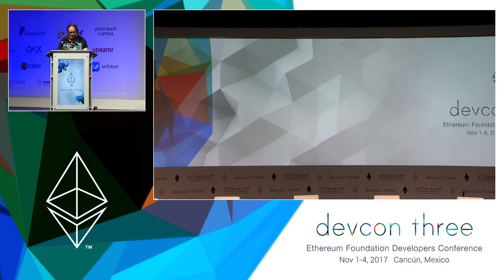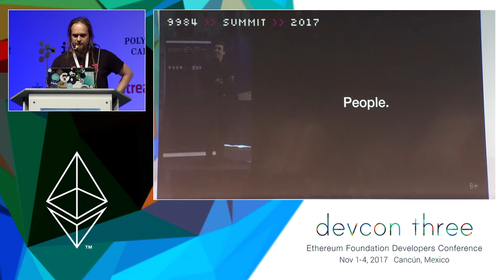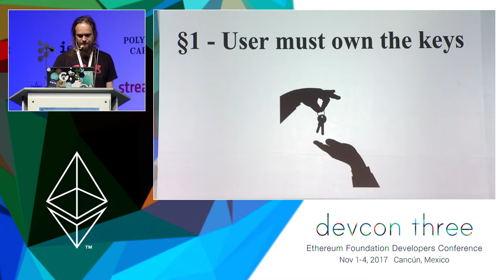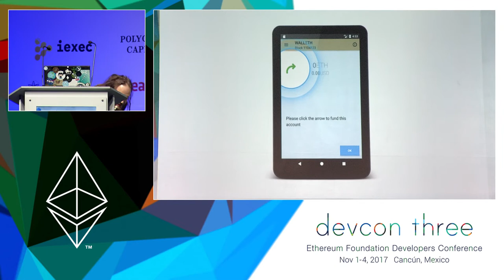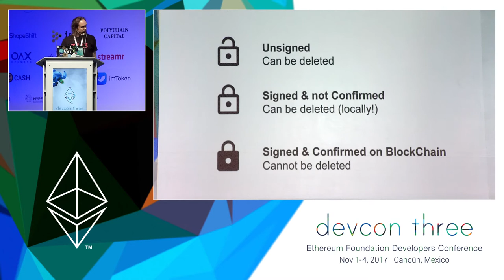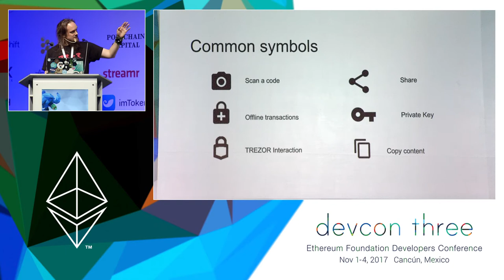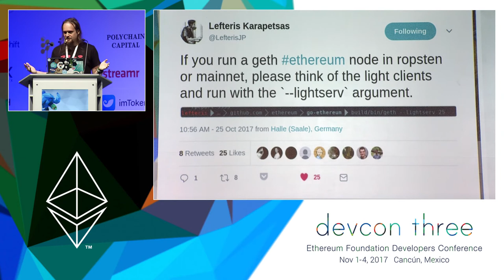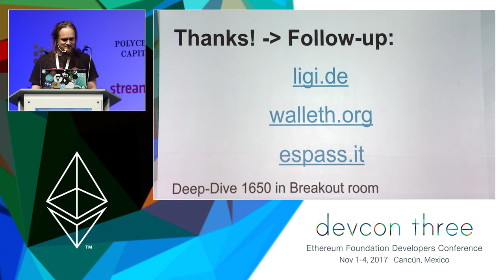Introduction to WALLETH – the Ethereum Android Wallet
Devices that run Android are now often one (if not even the only) computer for a lot users to access many services currently. So to bring Ethereum to the masses and replace current services we need good clients for this platform. WALLETH aims to fill some of this gap. Here I will talk about the concepts behind the user-interface and general ideas behind the project. Another area that I want to shed some light on in this talk is the special security properties mobile applications on Android have. We will not have time for much more in this talk but there is also one 30min deep-dive session later in the conference.

Speaker(s): Marcus Ligi
Skill level: Intermediate
Track: Developer Infrastructure

Devcon is organized and presented by the